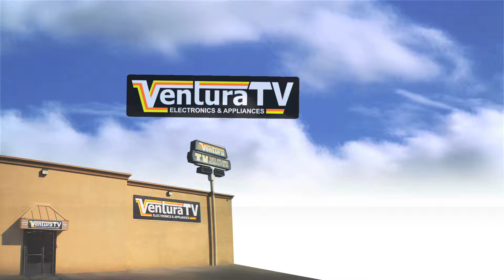Columbus Day Sale TV2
Columbus Day Sale - October 5 through October 16, 2021

Ventura TV Video Appliance Center

Hours of Operation: Monday through Saturday 9am-6pm